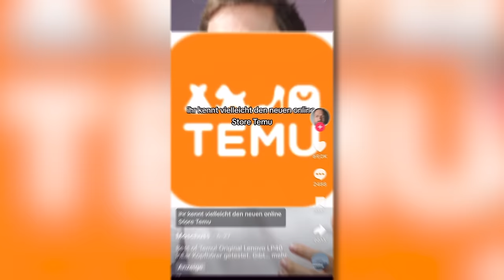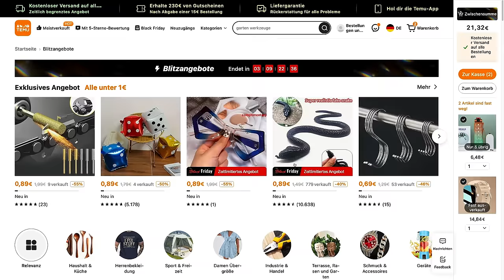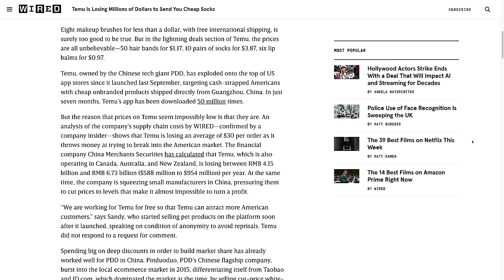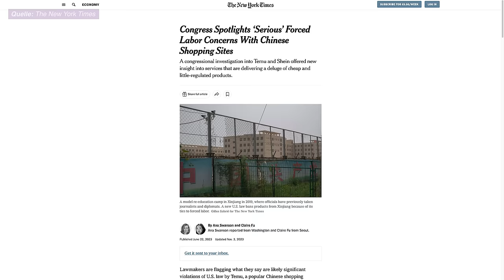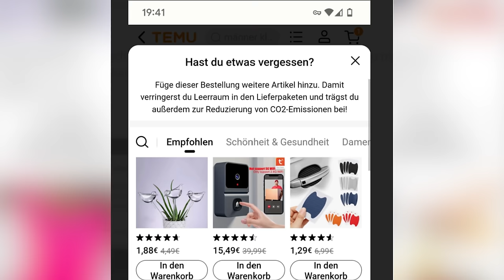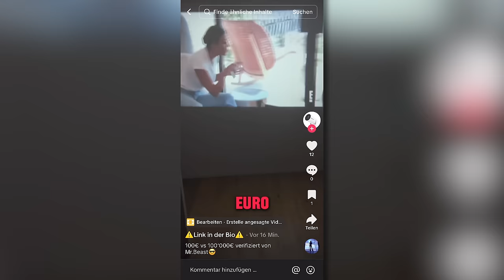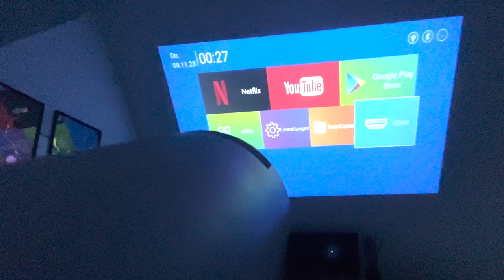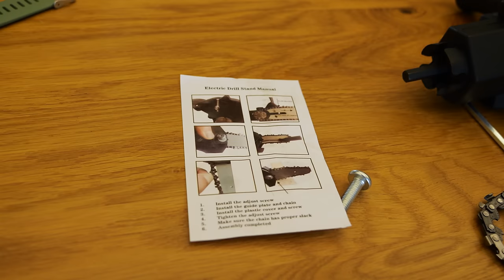Die Wahrheit über Temu | Unsere Test-Bestellung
Wir haben bei Temu bestellt und das Ergebnis hat sogar uns überrascht.

Intel vPro® – Was IT-Helden brauchen
IT-Helden arbeiten sicherer und effizienter und tragen gleichzeitig dazu bei, Kosten mit Business-PCs mit Intel vPro Technologie erheblich zu senken.

Kapitelmarker:
0:00 Intro
1:00 WERBUNG Intel vPro
1:58 Das steckt hinter Temu
5:31 Unsere Test-Bestellung
13:12 Fazit

► Credits:
Konzept & Redaktion: Jan-Keno Janssen, Lukas Rumpler
Schnitt: Sahin Erengil
Host: Jan-Keno Janssen